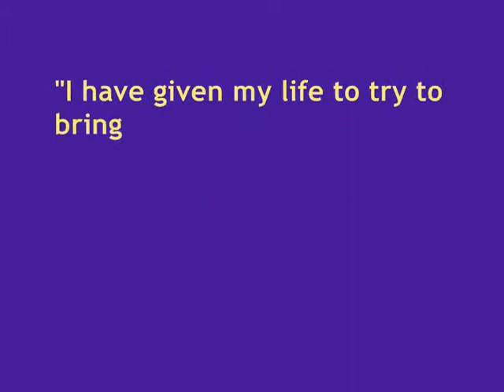N N Murthy speaks at Albert Schweitzer Medal function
"Vidyavachaspati" Prof Dr N N Murthy, reputed Quality, Environment Expert, Senator of Albert Schweitzer International Foundation, Spain spoke at Albert Schweitzer Medal presentation function, Hyderabad (India) on August 29, 2009. He spoke on Albert Schweitzer and his work for humanitarian cause.  He also appreciated Konda Lakshman Bapuji, medal recipient for the year 2008, and his work for downtrodden people. His address was impressed the huge gathering at Sudaraiah Kalanilayam, Hyderabad.   He is Crusader of Paryavaran Kavitodyamam going in Andhra Pradesh from 2008.  Dr Murthy is Director, Jagruthi Kiran Consultants and is highly qualified with 29 degrees from 21 universities (Limca Record 2008). He is first Indian to receive of Albert Schweitzer Medal (Spain) in 2005 for his work in Environment.